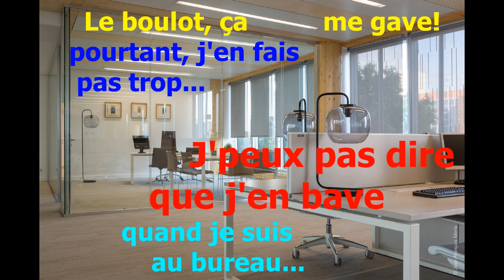Stores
Parodie du tube "Le monde est stone" de la comédie musicale Starmania. Gentille approche satirique du métier de secrétaire...
Avec Lise au micro...